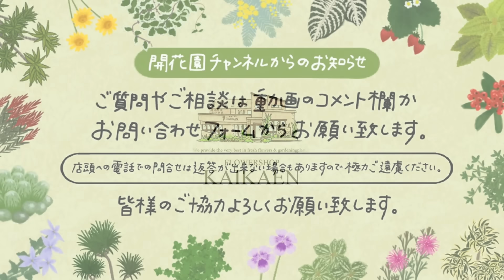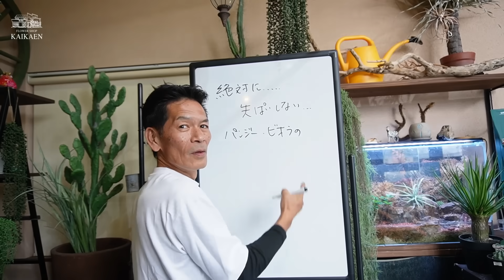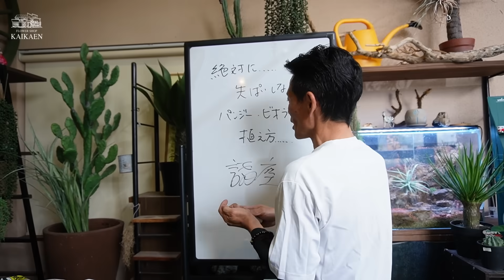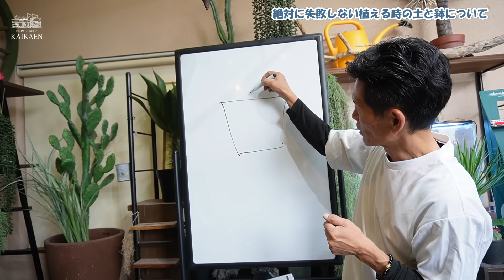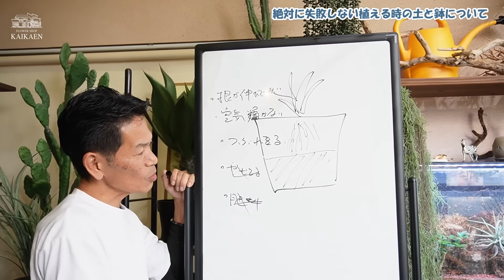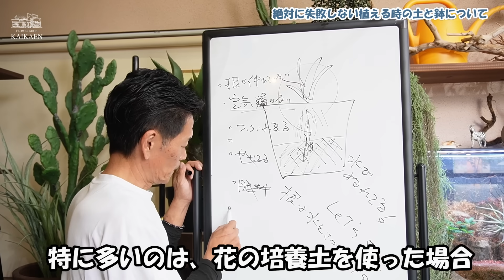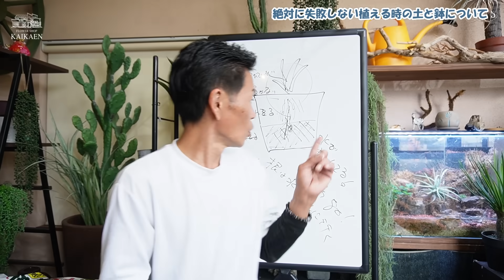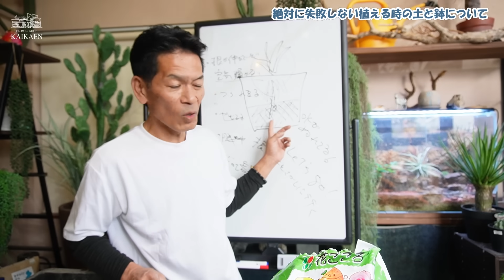ビオラ パンジー 1年草 植える時 絶対に失敗しない ポイント紹介 土 鉢 軽石 ひゅうが土 スリット鉢 【おうちでガーデニング】開花園チャンネル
今回は、ビオラやパンジーなどの1年草を上える時、
絶対に失敗しないポイントをご紹介します。
今回は鉢と土についてです。

【目次】
00:00 あいさつ
00:21 🌱 1年草の植え方についての失敗しないやり方
03:27 🌱 排水性の高いポットとスリットバチの組み合わせで植物を育てることができる。
06:42 🌱 根っこが伸びていないため、土が残る。
09:42 🌱 軽石を入れると失敗確率が減る。
13:33 🌱パンジービオラの植込みのポイントを教える

🌼【植物家族】
通信販売のご購入はこちらから😊

🌟【植物家族チャンネル】